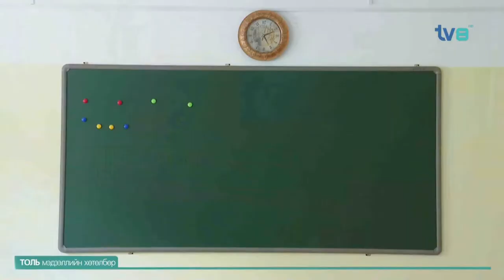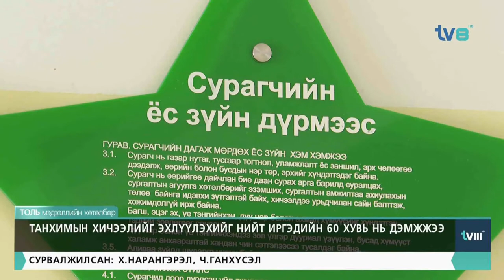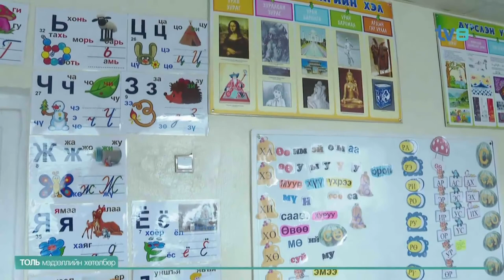Л.Энх-Амгалан: Хоцрогдлыг арилгахын тулд шаардлагатай бол зун давтлага хичээл оруулна